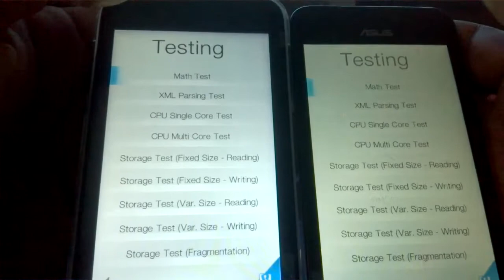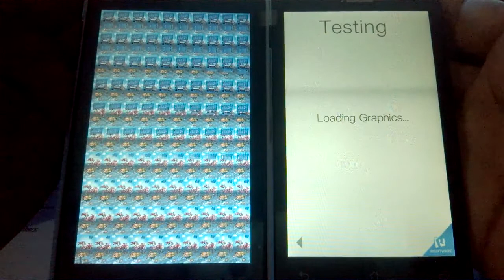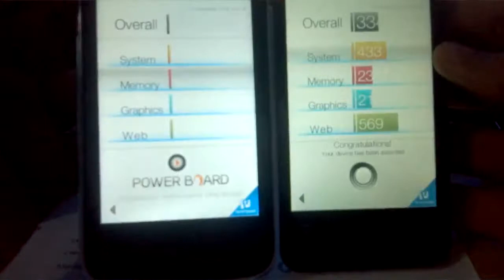27) Mmx unite a092 vs asus zenfone 4 (qualcomm snapdragon vs intel atom) -basemark os 2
here is the comparison of basemark os 2 scores of micromax unite a092(qualcomm snapdragon 200) vs asus zenfone 4 a400cg.mmx has qualcomm snapdragon quadcore while asus has intel atom dual core.the video was shot on my nokia lumia 520